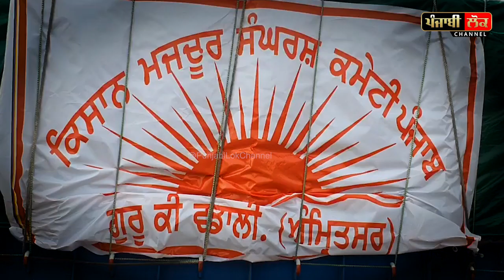26 ਦੀ ਪ੍ਰੇਡ ਲਈ ਅੰਬਰਸਰੀਆਂ ਨੇ ਫੇਰ ਦਿਖਾਇਆ ਸ਼ੇਰ ਜਿੱਡਾ ਦਿਲ